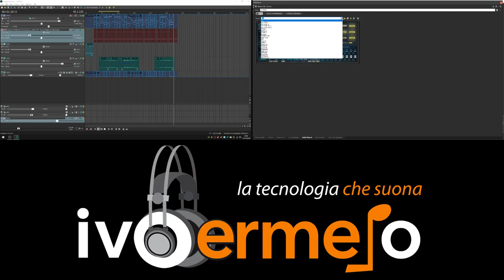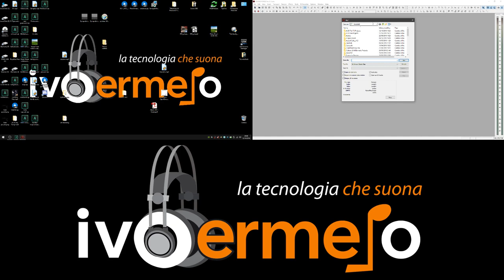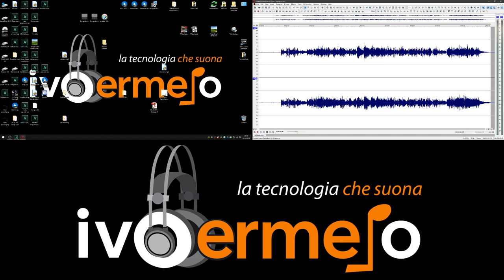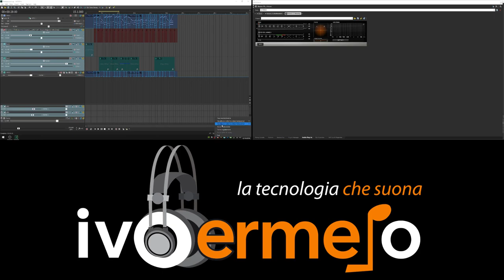Regolazione audio singole tracce - Mastering - Spazializzazione